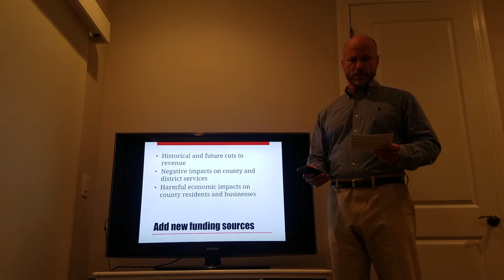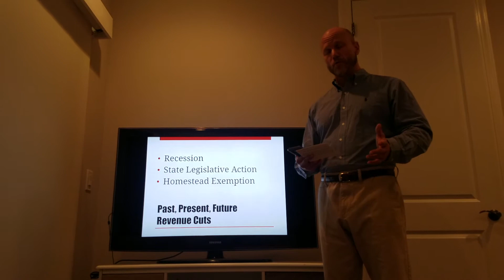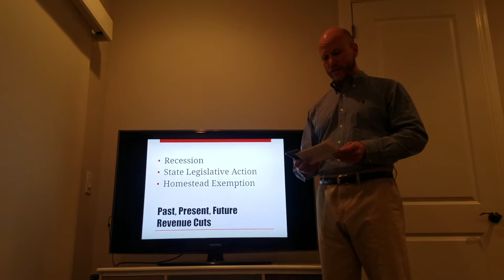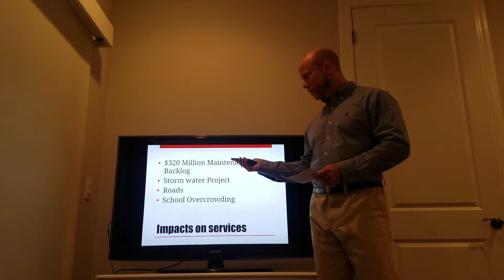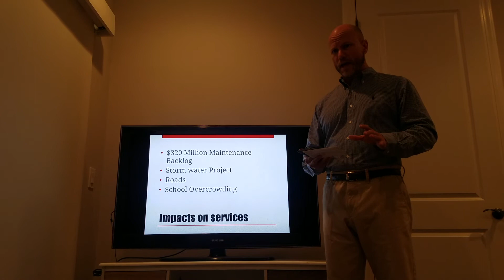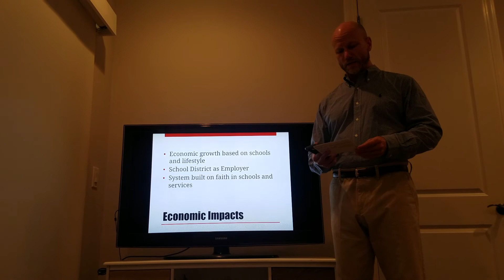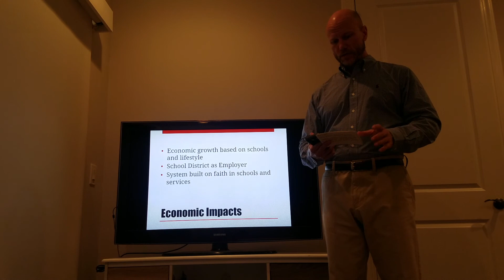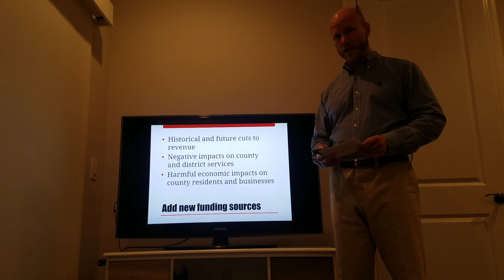Doug Davis Oral Presentation